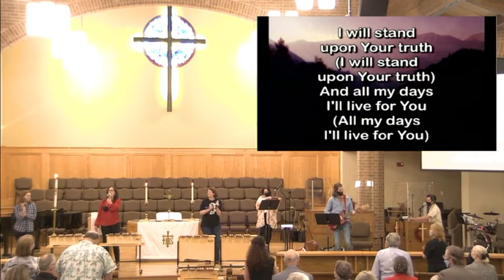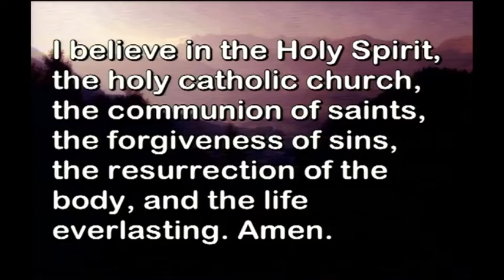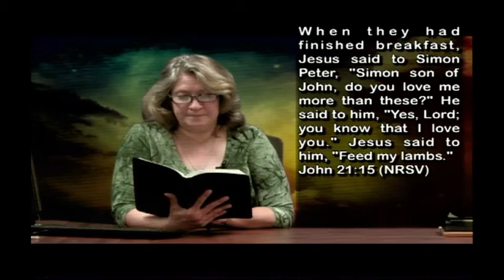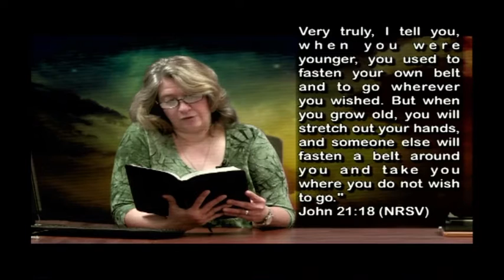Klein UMC 9:00 AM Live Stream, April 25th, 2021